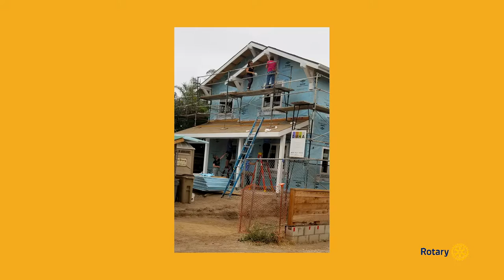Rotary Serving Our Community Episode 102 Rotaract and Habitat for Humanity